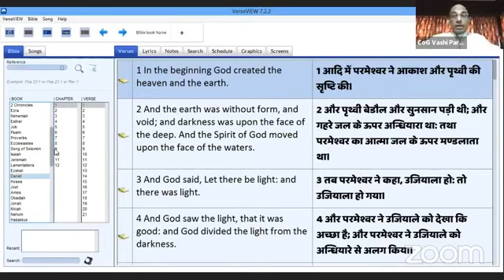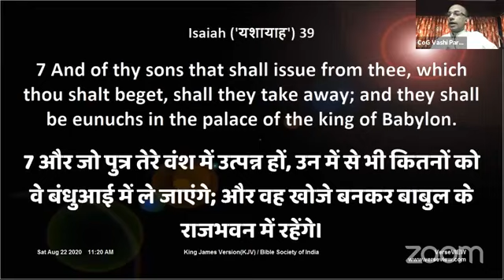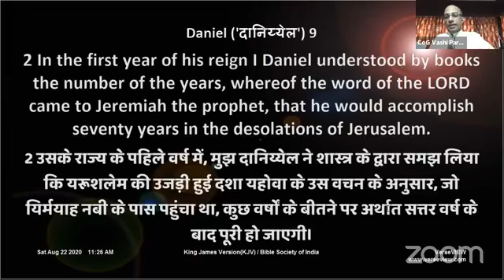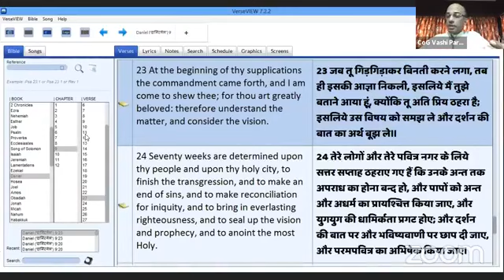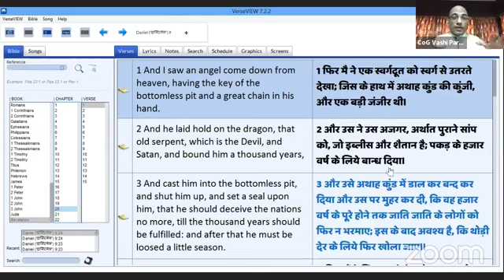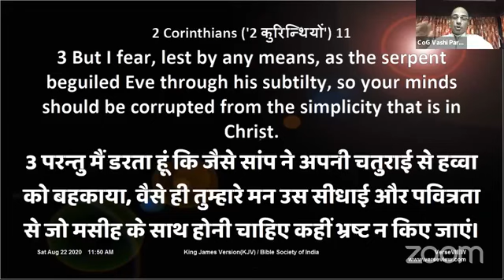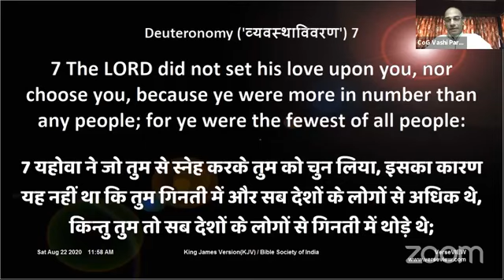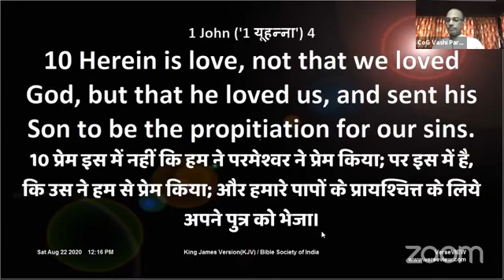Prophecy of Seventy Weeks Daniel Chapter 9\Part-4 | 22 -08 -2020 | Bible Study by Pr. V. O. Varghese